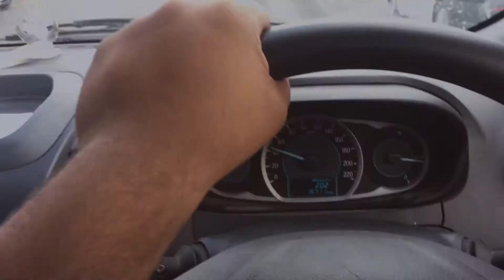LIFE IS A MOVIE | Paddy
I always used to wonder am in a movie, or is it real. One day I thought that how life will be amazing if it is a movie. And i came up with this video. Yes, Life is a movie, Its upto you what you want to do with it, its in your hand how to shape it.